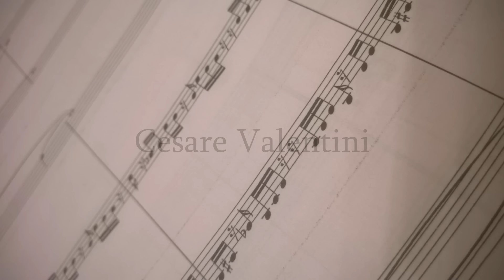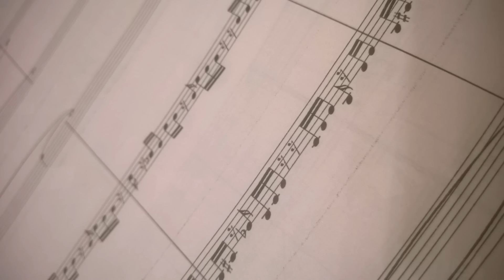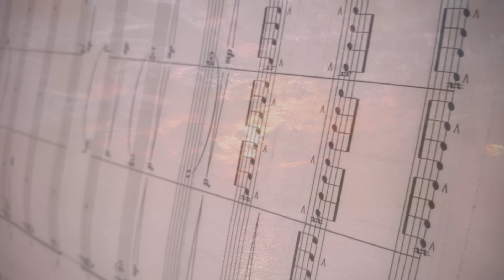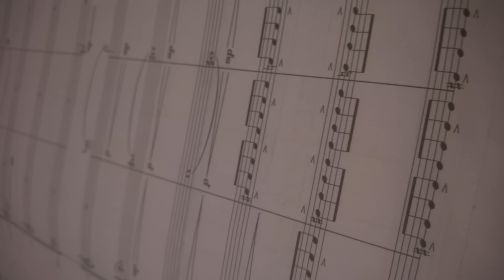Cesare Valentini - Oltremare - Orchestra Sinfonica di Bari - Maurizio Colasanti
Oltremare was inspired by a great sailor, Vieri Mannucci Benincasa